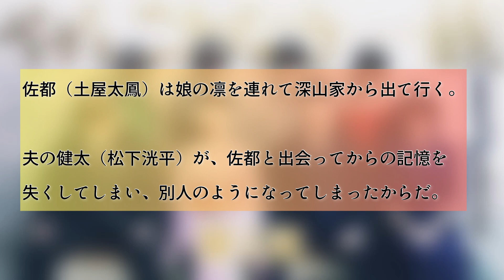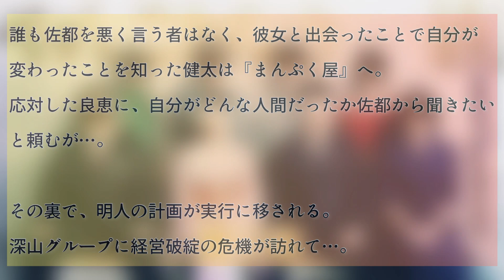やんごとなき一族【第11話あらすじ】（最終回）